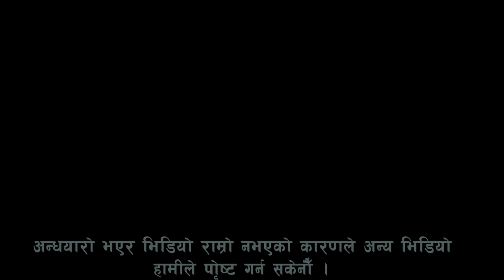Phone Call Prank | Babin Sewa | Mahendranagar Videography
Phone call prank video by babin seewa
Prank By Babin Seewa
Cameraman/Editing : Pemba Rekto

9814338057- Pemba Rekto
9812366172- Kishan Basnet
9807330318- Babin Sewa